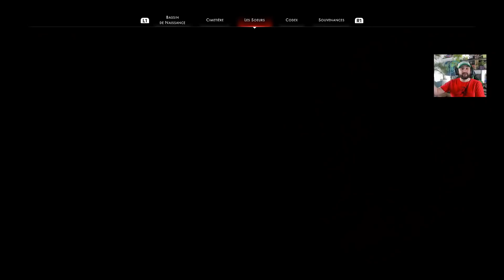Du Sang sur fond noir | Othercide, GAMEPLAY FR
Aujourd'hui on part sur un jeu de talents par le studio Français de LightbulbCrew et clairement, c'est un TRES BON cru(ew) !

Salut Salut :)